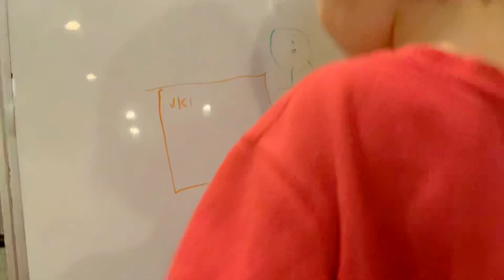No results found try differnt keywords or remove search filfers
No ow search gibberish YouTube YouTube.oom